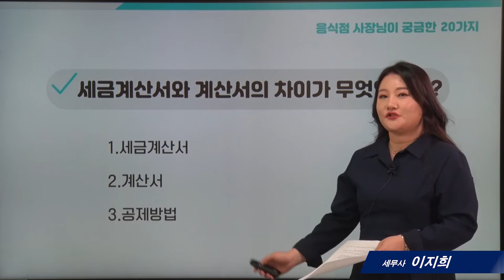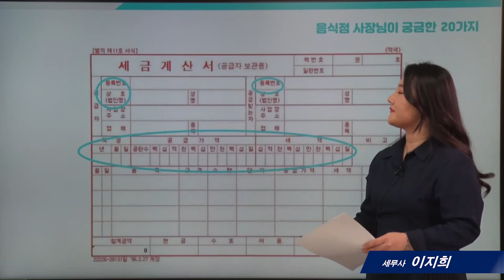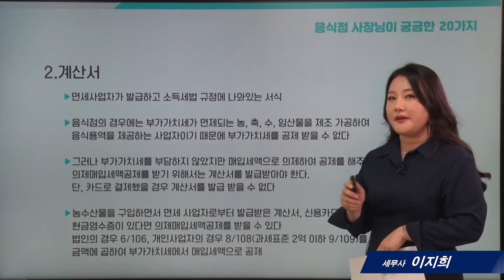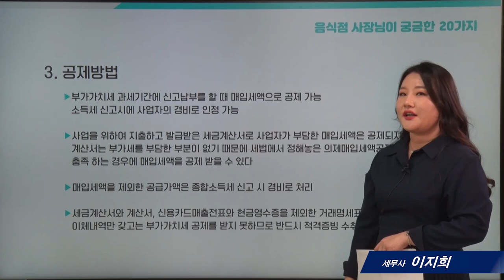[음식점세무]5_세금계산서와 계산서의 차이가 뭔가요?_이지희 세무사